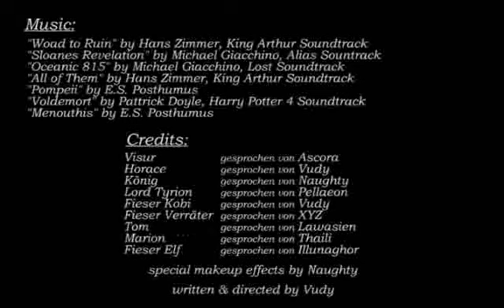Dark Age of Camelot - Camelot Special Investigation 7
Dark Age of Camelot - Camelot Special Investigation, Ein Video von dem Server Lyonesse, nicht von mir, aber von Freunden, fands so klasse, das ich das von damals nochmals rausgekramt habe und nochmal veröffentlichen wollte, aufgrund von Nostalgie ;)